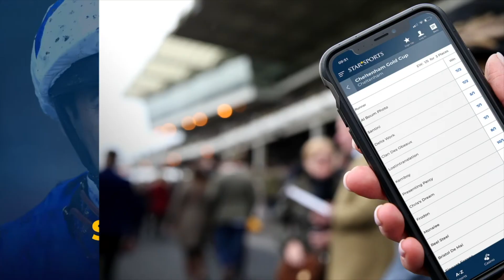TRADER CHAT | Dustin Johnson - The Masters aftermath | Cheltenham Reflections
Johnny Ward is joined by Flynn Goward from starsports.bet to look back on a busy weekend of sporting action.

Centre stage was The Masters at Augusta - how was Dustin Johnson's first Masters win for the firm? and the placed players?

Also on this week's agenda was the November Meeting at Cheltenham and a whole host of future stars to keep an eye on who could well be starring at the Festival back at Cheltenham in March plus a very messy finish to the Morgiana Hurdle at Punchestown.

The team also look ahead to the top sporting action this week.